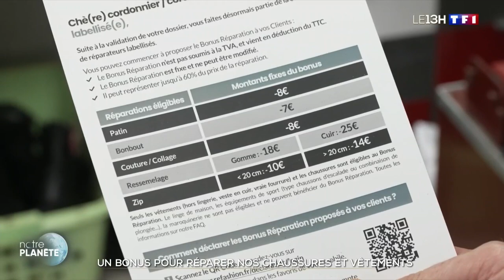Un bonus pour réparer chaussures et vêtements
Le bonus « réparation » sur les textiles et les chaussures, allant de 7 à 25 €, a été lancé ce mardi 7 novembre. Comment en profiter ?